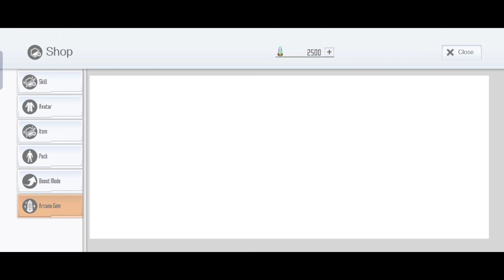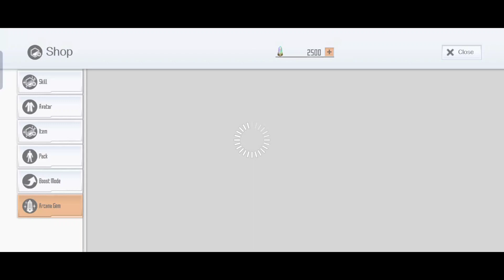SAOIF : Tales of Series Collab Order Part 1 (Step 3)